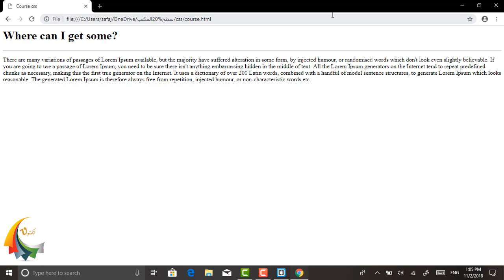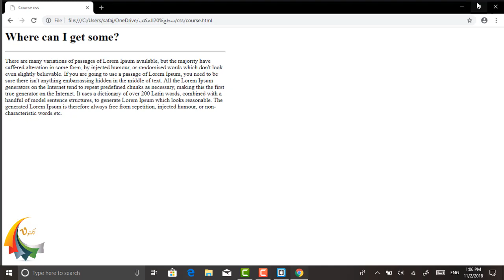CSS Height and Width Dimensions العرض والارتفاع